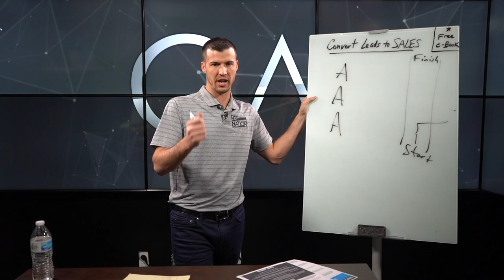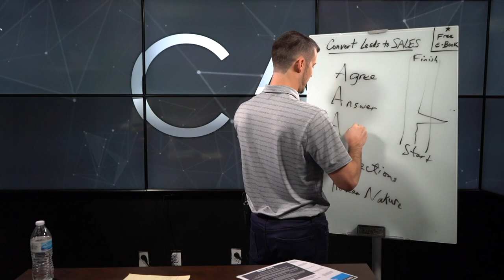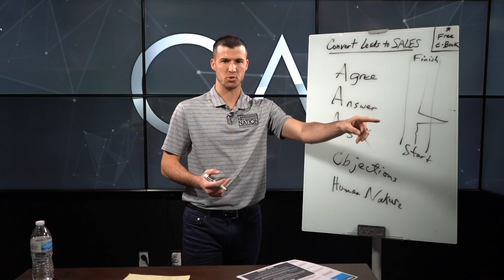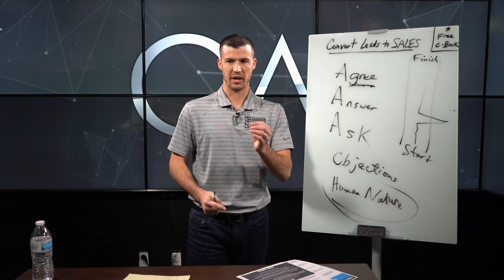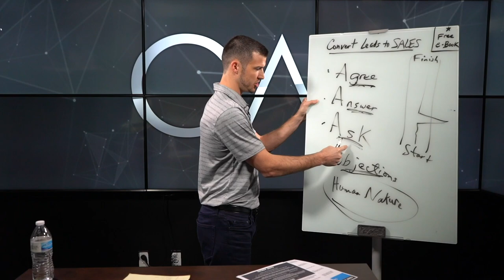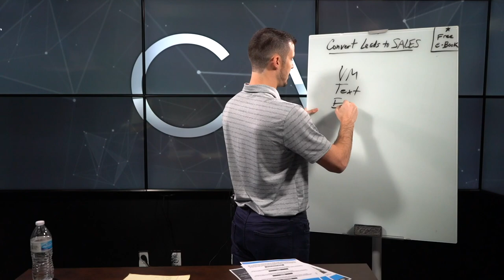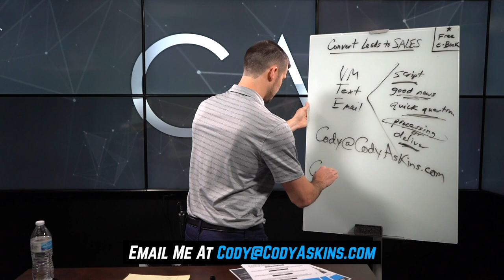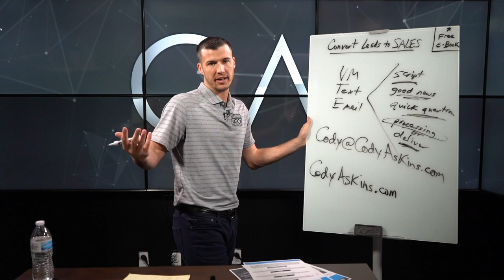Struggling To Overcome Insurance Sales Objections? WATCH THIS!!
If you're struggling to overcome client objections as an insurance agent, then this is the video for you! I have three simple steps that helped me overcome objections early in my career and I'm positive they can help you too.